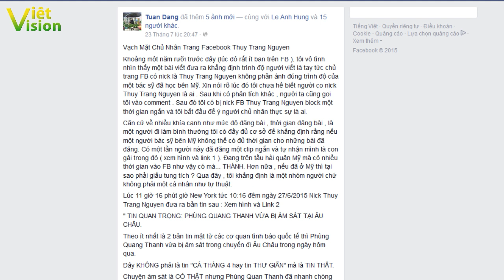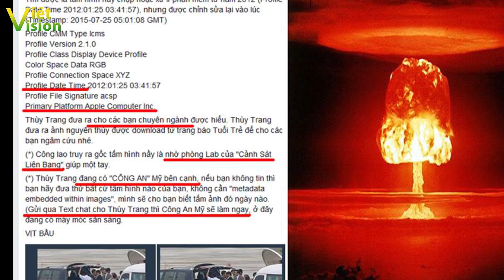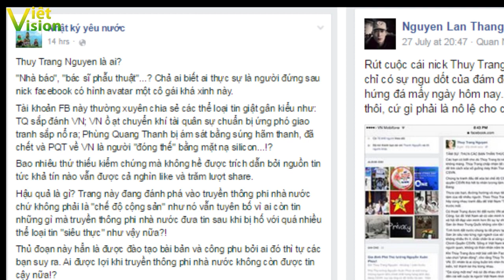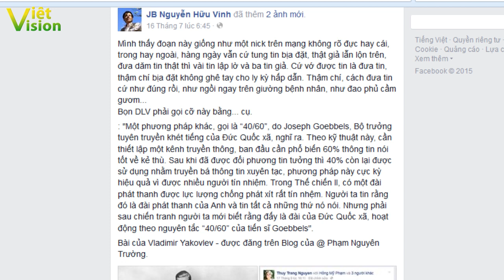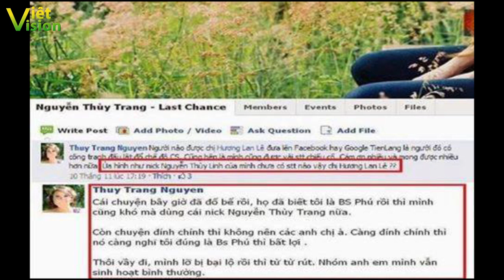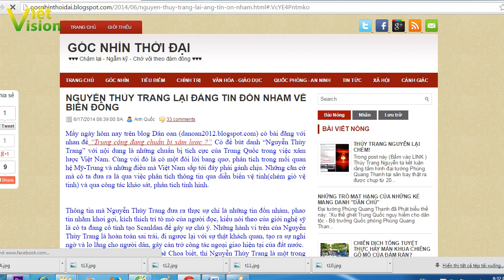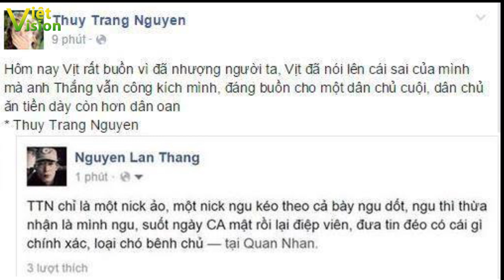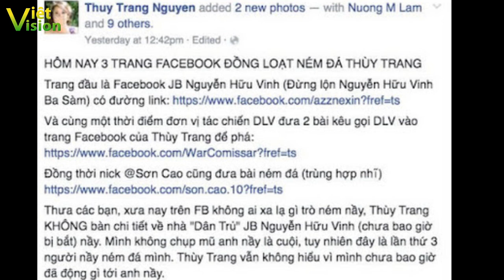Vạch mặt FB Nguyễn Thùy Trang - Kẻ phản động tung tin đồn Đại tướng Phùng Quang Thanh bị ám sát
Liên tiếp trong ngày 27/6 vừa qua, Nguyễn Thùy Trang đã đăng tải những tin đồn thất thiệt về các đồng chí lãnh đạo Đảng, Nhà nước như bài viết “Tin quan trọng: Phùng Quang Thanh vừa bị ám sát tại Âu Châu” cho rằng “Đại Tướng Bộ Trưởng Quốc Phòng PHÙNG QUANG THANH đã vừa bị ám sát bằng súng hãm thanh vào sáng hôm qua Thứ Sáu 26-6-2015 trước một ngôi nhà trên đường phố hẽm ở Paris của Pháp” hay bài viết “Thêm một tin hot nữa: Hoàng Trung Hải bị ung thư gan hay bị phóng xạ” được Trang đăng tải với nội dung: “Cũng trong tuần qua, thông tin cho biết là phó thủ tướng Hoàng Trung Hải bị ung thư gan ngày thêm nặng hơn. Tuy nhiên theo tin nội bộ thì anh HẢI bị Phóng Xạ”. Và ngay lập tức như được “tát nước theo mưa” đồng bọn của Trang và các trang mạng, đài báo không có thiện chí với Việt Nam như Dân làm báo, BBC, RFA, Xuân diện hán nôm đã chia sẻ, đăng tải và bình luận về bài viết trên.

Phải chăng Nguyễn Thùy Trang đang bị bệnh hoang tưởng hay đằng sau những tin đồn thất thiệt, tin vịt đó là âm mưu bôi nhọ, hạ uy tín đồng chí Phùng Quang Thanh hay đồng chí Hoàng Trung Hải trước thềm đại hội Đảng sắp tới. Và bản chất “TIN VỊT” của Thùy Trang để lộ nguyên hình, bị vạch rõ khi sự xuất hiện của 2 đồng chí lãnh đạo Đảng, Nhà nước trên vào ngày hôm nay 29/6 tại cuộc họp phiên thường kỳ tháng 6/2015 trực tuyến với các địa phương nhằm đánh giá tình hình kinh tế - xã hội tháng 6 và 6 tháng đầu năm, phương hướng, nhiệm vụ trong thời gian tới của Chính phủ dưới sự chủ trì của Thủ tướng Nguyễn Tấn Dũng.

Bởi trước đó, Nguyễn Thùy Trang còn một mực khẳng định rằng “Bản tin Hoàng Trung Hải bị "PHÓNG XẠ" là 100%, còn sống chết tới ngày nào thì sau nầy sẽ rõ, và chuyện Phùng Quang Thanh bị ám sát thì các bạn cứ chờ một thời gian rồi hãy đánh giá sau”. Đến đây thì nhiều người đã cho rằng Facebook của Nguyễn Thùy Trang không khác gì một trại vịt vậy.

Và sự việc này cũng thấy được sự cần thiết về kỳ họp thứ 9 về dự án Luật An toàn thông tin vừa qua về việc xử lý những người sử dụng facebook mạo danh lãnh đạo Đảng, Nhà nước hay lập Facebook để bôi nhọ, hạ uy tín người khác. Mọi người đều có quyền tự do thông tin, tự do ngôn luận, tự do tiếp cận và cung cấp thông tin, nhưng nếu tự do này dẫn tới phương hại tới lợi ích người khác thì cần phải nghiêm trị. Với lẽ đó, mong rằng các cơ quan chức năng sớm điều tra, làm rõ và xử lý về trại vịt facebook Nguyễn Thùy Trang.